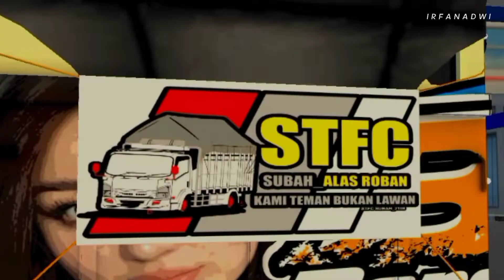BUSSID UPDATE 3.7!! 3 Mod bussid truck canter cabe mbois terbaru pengaman crome !!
🎤 Halo boskuhhh!!
Kali ini saya akan share mod bussid terbaru spesial MOD  mbois yaitu TRUCK canter cabe pengaman crome TERBARU mbois SUSPENSI REAL MBOIS terbaru 2022 link via MediaFire, untuk mod bussid TRUK CANTER cabe pengaman crome TERBARU mbois TERBARU  SUSPENSI REAL MBOIS ini full ANIM dan full variasi!!
LANGSUNG SAJA TONTON VIDIO SHARE 3 MOD TRUCK canter cabe pengaman crome TERBARU mbois  TERBARU ini sampai selesai ya boskuh!!

🔶MOD yang saya pakai🔶

📝untuk credits modnya langsung saja ke authornya 🙏🙏

🙏 Terimakasih kepada
      - Allah SWT
      -ke dua orang tua
      - semua author.